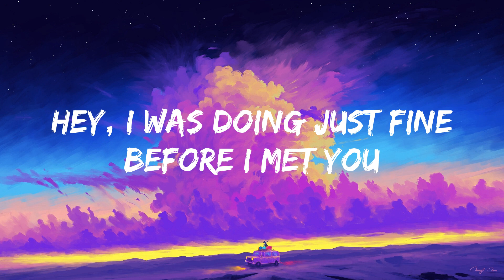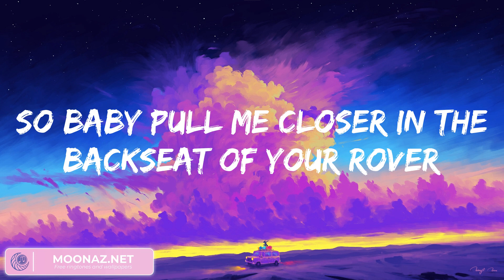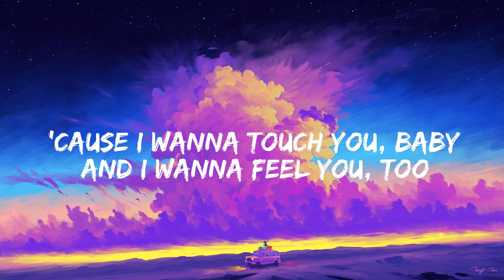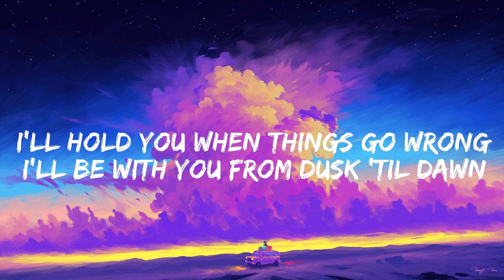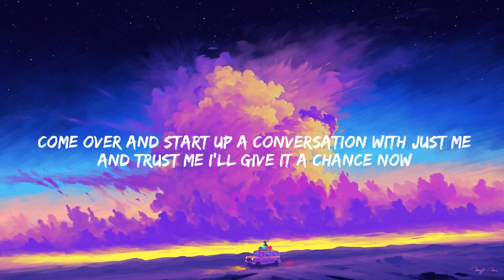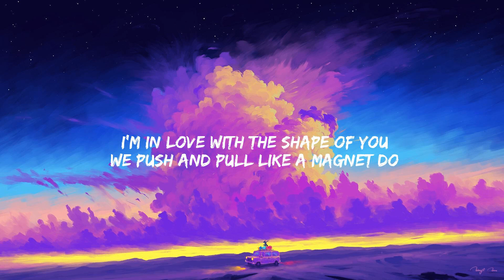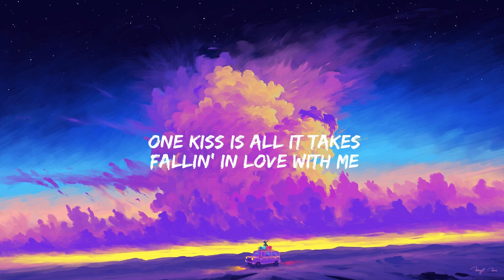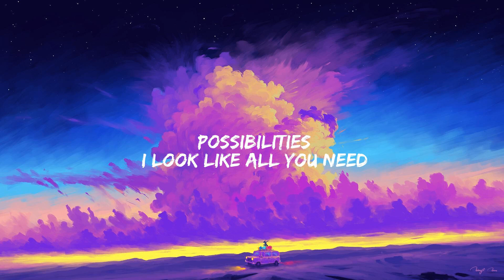Closer, The Chainsmokers (Mix) Dusk Till Dawn, ZAYN (Lyrics)...